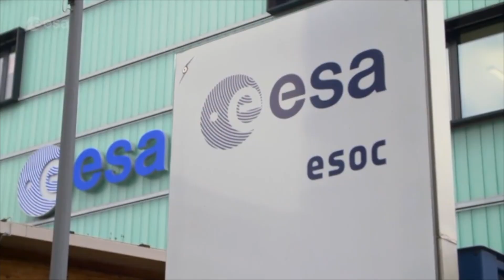Satellite Powered App spots loneliness in UK cities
A satellite-powered app to tackle loneliness has been adopted by the Leeds City Council.  The UK and European Space Agencies have given their backing to the Care View designed application which runs on all types of smartphones.  The Council has enlisted professional volunteers who can connect with the app when they see signs of social isolation.  A heat map back at base pin points the ‘hotspots’. Leeds City Council and the App creator talked to ynuk.tv about the digital tool.